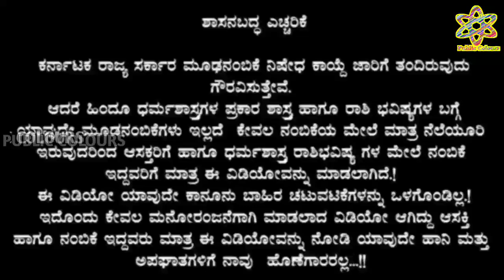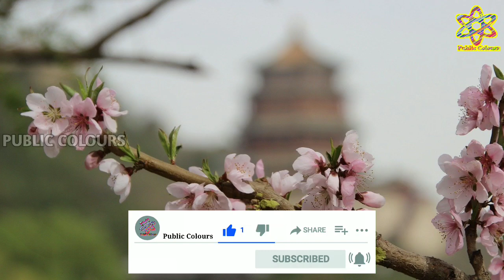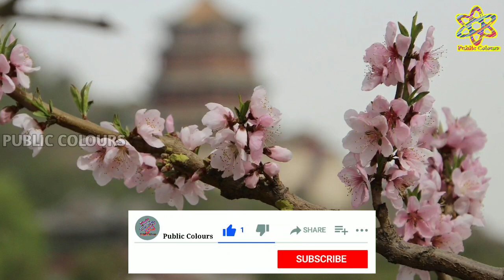ಸೋಮವಾರದ ದಿನ ಭವಿಷ್ಯ 29 August 2022 | Daily Horoscope | Rashi Bhavishya|Today Astrology in Kannada